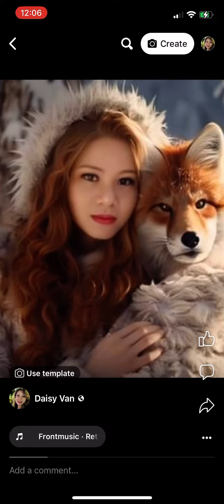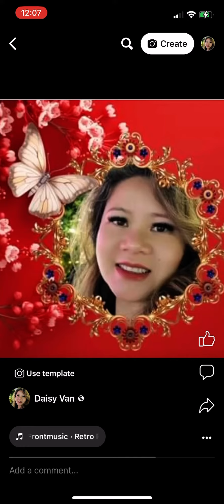New year 2024 pictures & more